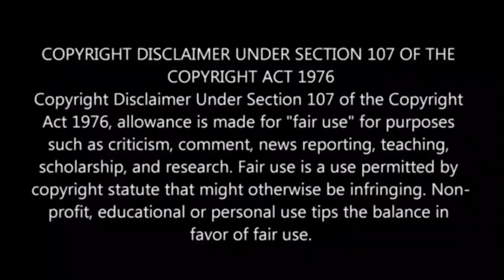Roja Serial Korali Vithai Troll 😂😂 Tamil Serials Troll 😂😂 VJ Shafi | Shafi Zone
Ippadikku,
VJ Shafi